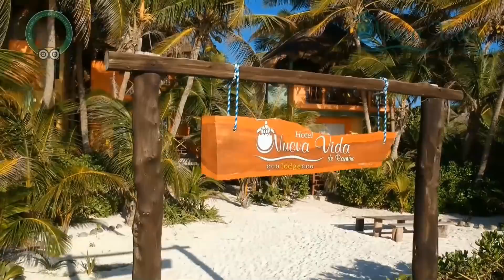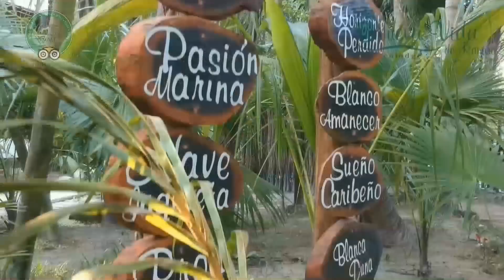LA NUEVA VIDA DE RAMIRO TULUM